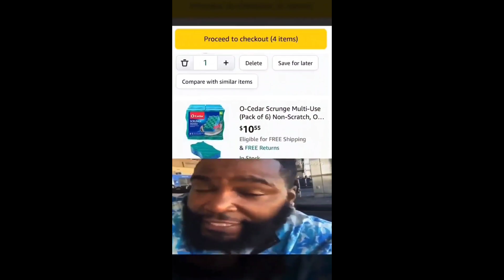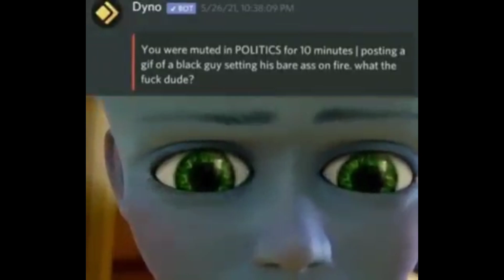Discord Memes to Brighten Your Day